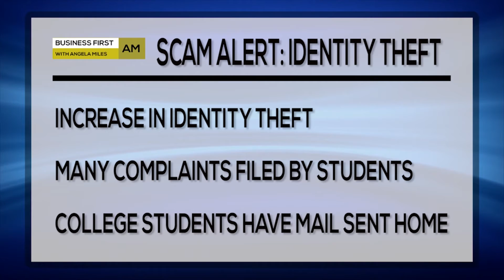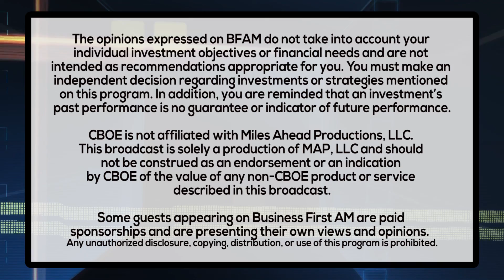SCAM ALERT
Steve Bernas has the tip off to the rip off when it comes to college students getting hit by identity thieves.